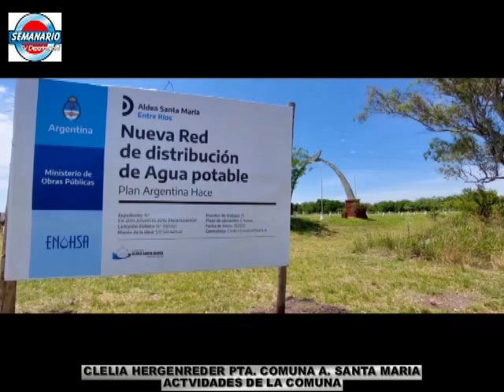ALDEA SANTA MARIA Pte. Comuna Aldea Santa María Clelia Hergenreder 2 Feria de la Aldea - Obras